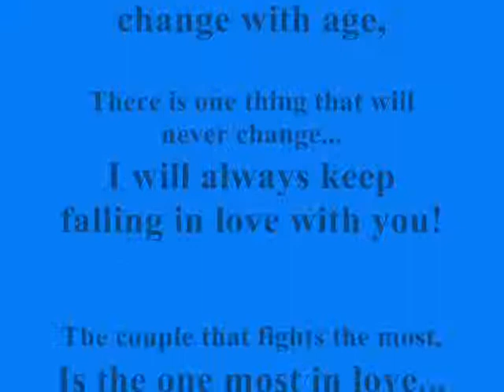GiGi and Tina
forever...infinityxinfinity